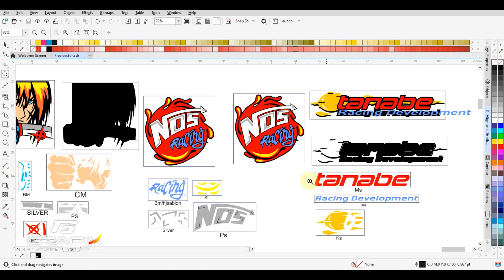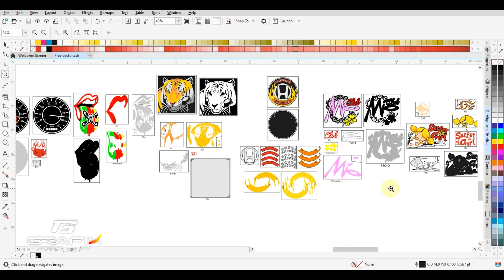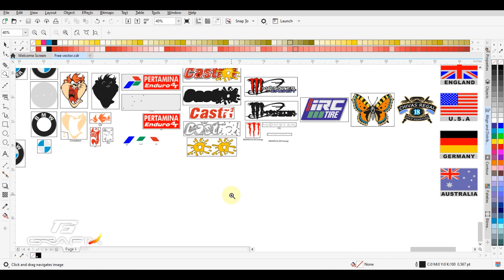Free Vector (CORELDRAW V.11)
"High Rated Password Protection" Don't Skip Video, Keep Watching & Collect password

Mini Task :
The Zip File is Password Protected, Watch the whole Video, the password is 12 Combination letters orderly will be displayed anytime in the video.